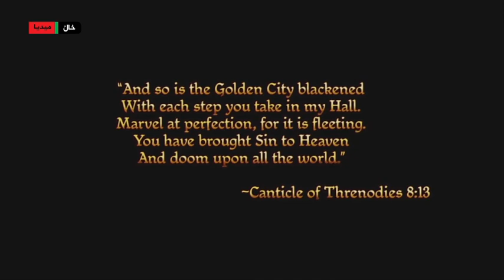dragon age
سەبسکرایبی کەنالەمان بکەن خاڵ موزیک